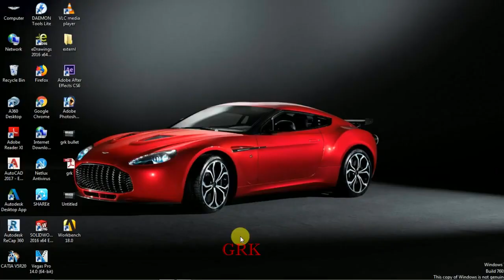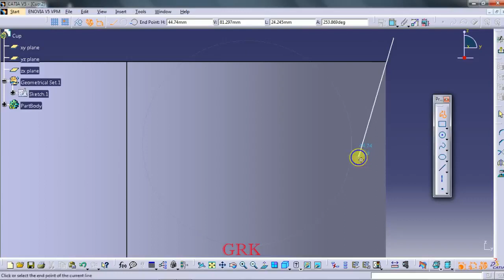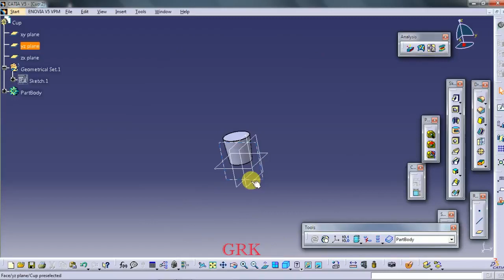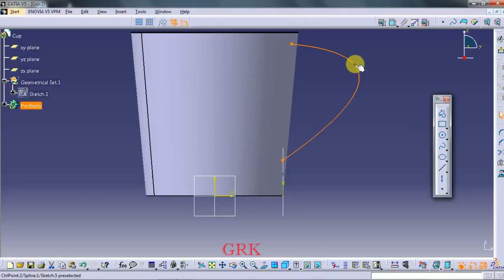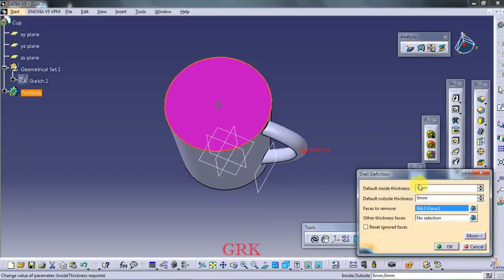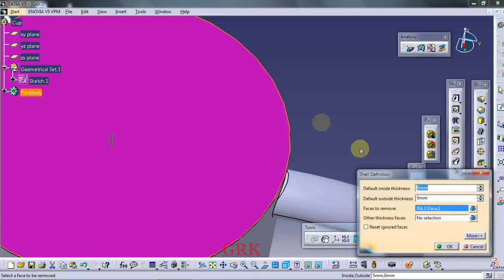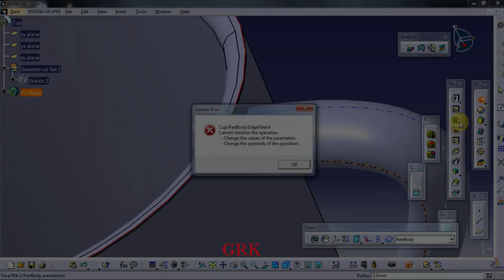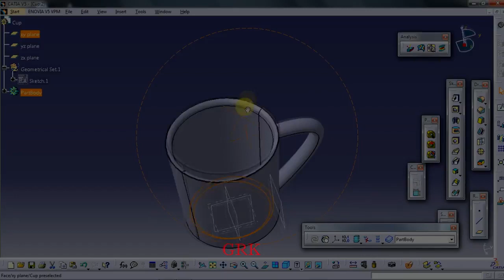how to Design Cup in CATIA V5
Design Cup In CATIA V5